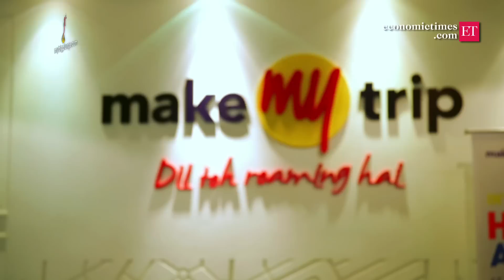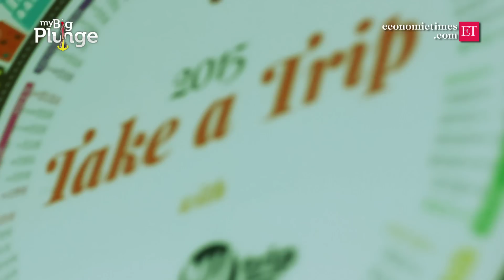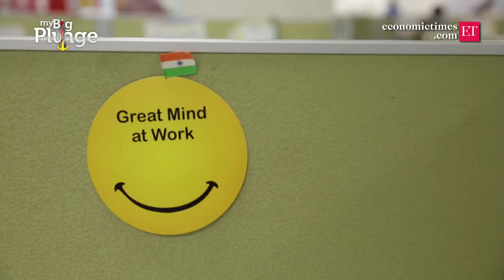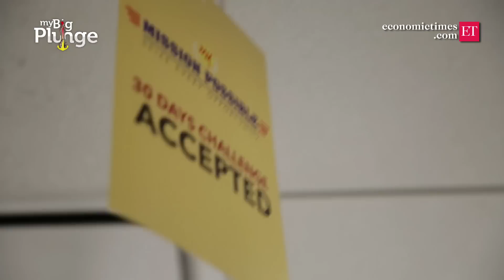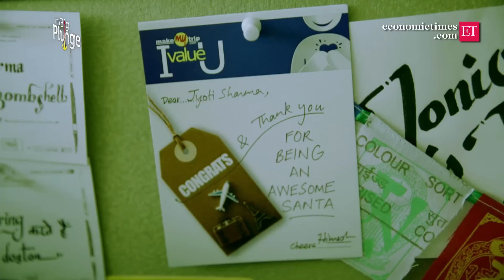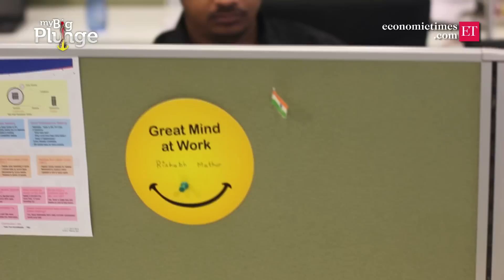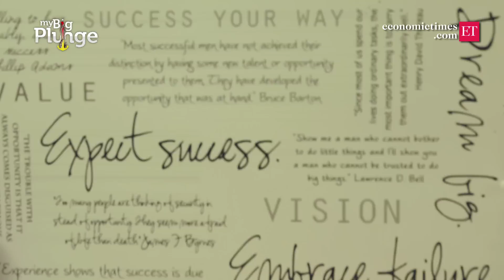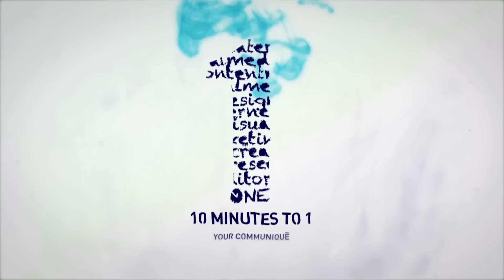My Big Plunge feat. Deep Kalra Founder MakeMyTrip.com powered by Economic Times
One of the pioneering start-ups in the country, MakeMyTrip was founded way back in 2000 by Deep Kalra with early-stage funding, mainly focusing on the NRI travel space. With the rise of internet access in the country, the company launched itself into the domestic market in 2005 and paved the way for numerous others to follow.  Having the first mover advantage, Make My Trip revolutionised the travel industry.

MakeMyTrip’s early years were difficult as the global internet meltdown, the 9/11 attacks and the SARS outbreak damaged the global travel industry. By shrinking the team and bootstrapping the venture, Kalra endured these tough times. However, perseverance paid off when Low-Cost Carriers were launched in 2004. By grabbing this opportunity and partnering with investors SAIF, MakeMyTrip got the push it needed.

The rest of the journey has been nothing short of spectacular as Indian travellers embraced MakeMyTrip’s model. In 2010, the company took the wise decision to list itself in the US where it raised more than $1 billion in collections – way more than the expected $70 million amount.

Today, MakeMyTrip holds the title of the leading online travel platform in the country by offering a plethora of services like flight tickets, domestic and international packages, hotel reservations and rail & bus tickets. It also launched itself on the mobile platform in 2012.

From a humble Delhi start-up to a travel industry heavyweight, MakeMyTrip’s journey is nothing but inspiring which proves how far an idea can transform if it is fuelled and kept alive.

My Big Plunge is a journey into the entrepreneurship, fearless ideas & startups from India & around the globe. Founded by Ashutosh Bhattacharya, My Big Plunge took off with a series of video documentaries that covered numerous rising start-ups and entrepreneurs. The series continues to this day and has featured young entrepreneurs, inspiring thought leaders as well as social entrepreneurship ventures.

© A 10MinutesTo1.com production.